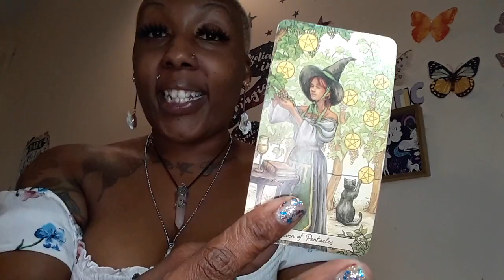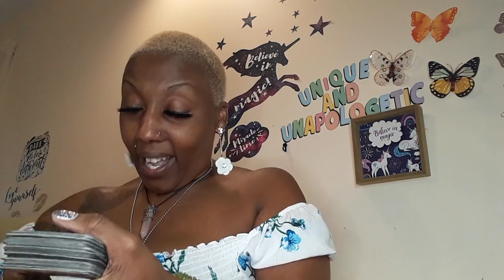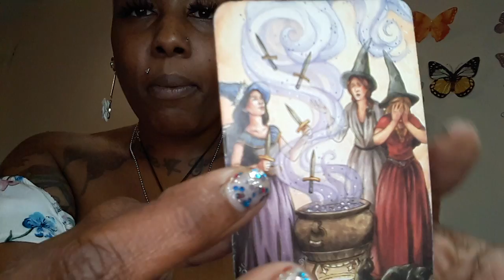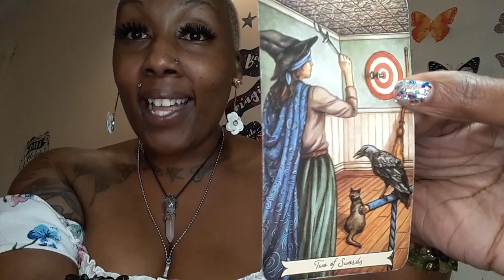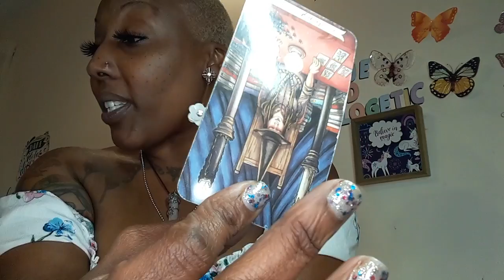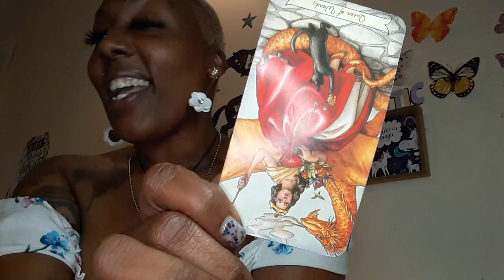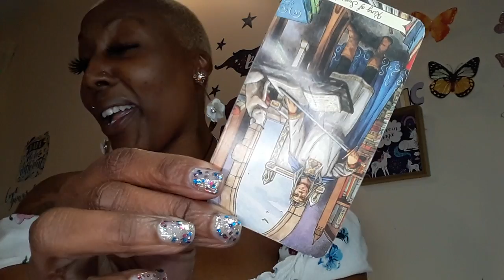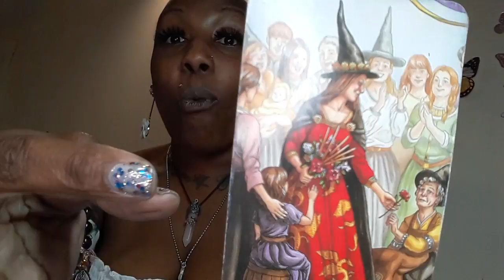ARIES~DIVINE IS GOING MAKE THEM SURRENDER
FIRE SIGN-ARIES